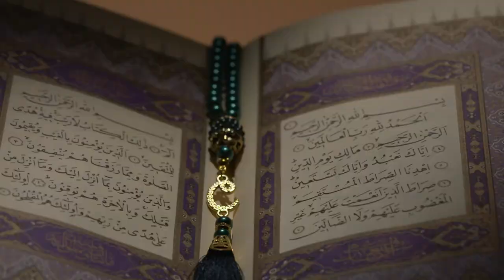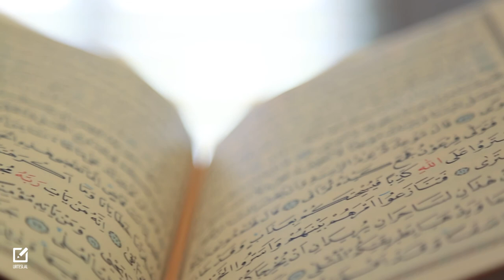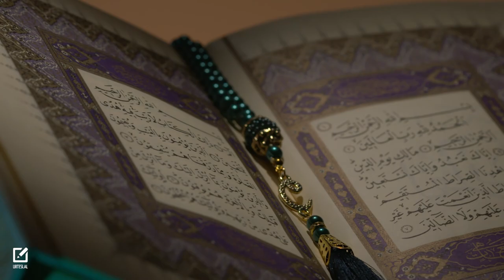4 FJALË DHE 4 FJALI - ALI ZAIMI